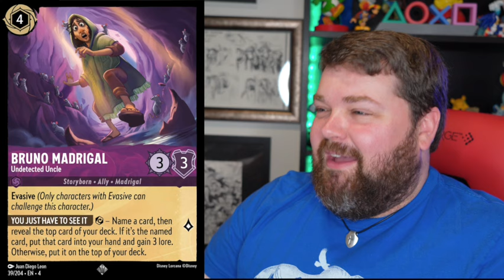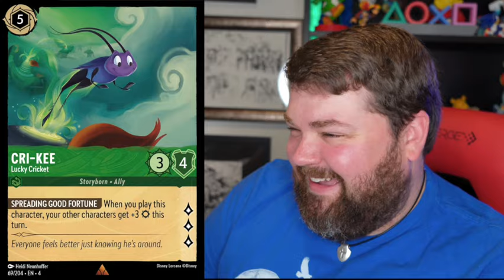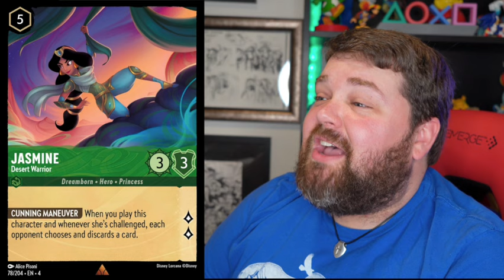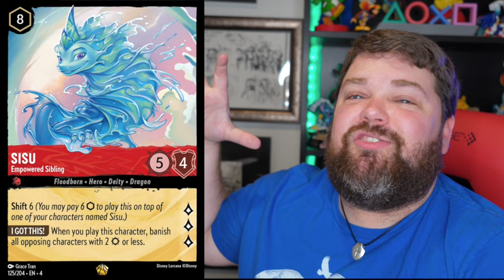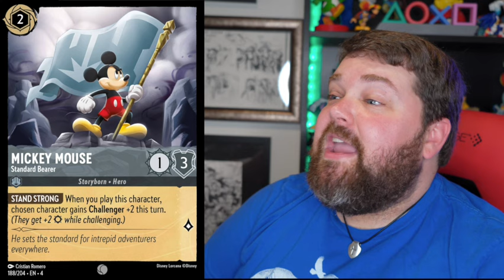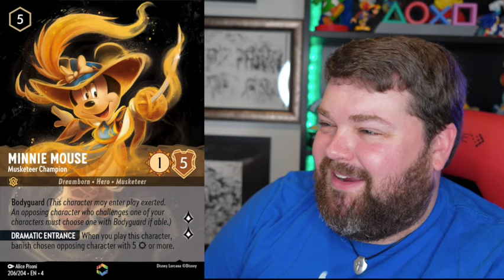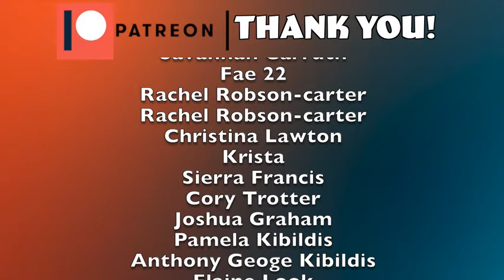Ursula Returns! And There's A STORY?!?! - Lorcana Deck 4 Review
The new deck of Lorcana cards actually tells a whole story!!!